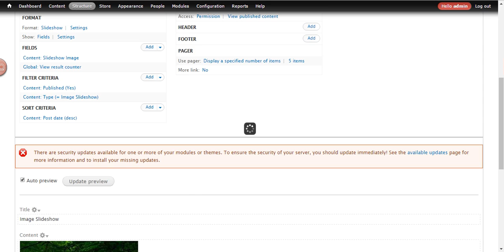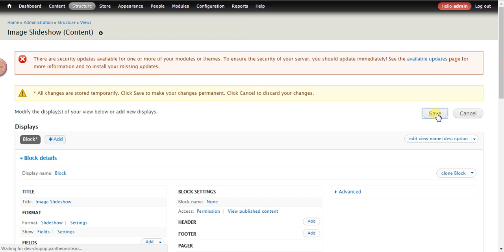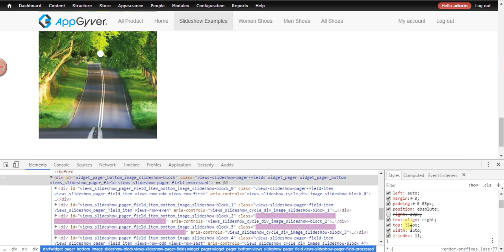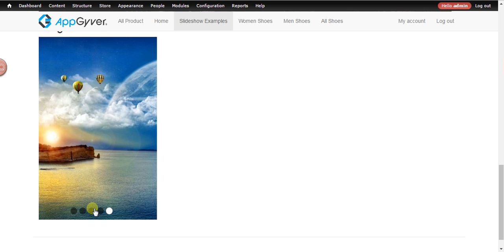How to Create a Drupal 7 Slideshow with Views Tutorial Example 2 of 2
This is video series on Step by Step Tutorial on Drupal 7 Development in Hindi. And this video covers  "How to use view slideshow drupal 7 " in Drupal 7 Development in Hindi.

In this Video you will learn :
1-How to create Slideshow View
2-How to config Slideshow View with jquery cycle